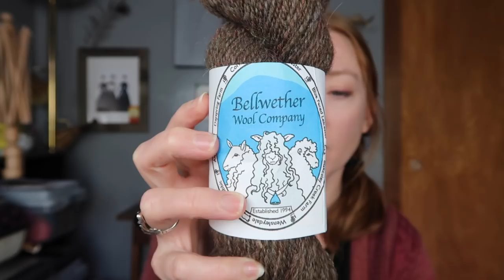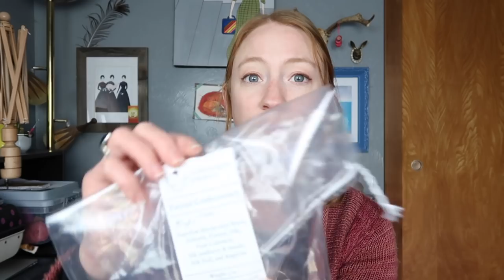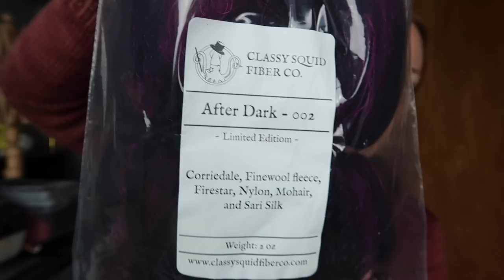Squirrel Pie Productions - Ep 89 - Super Puffy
Welcome to Squirrel Pie Productions, a knitting, spinning and sewing podcast, hosted by Tommi.

SHOWNOTES:

Flashy MAL Winners announced

WIP's:

2 Guys Yarn Company Socks - Standard in Tweed - Blue Curacao

Gemini Sweater Design

Granny Stripe Crochet Blanket - Moonstone Dyeworks Merino DK

Spinning + Favorites

Classy Squid Fiber Co.